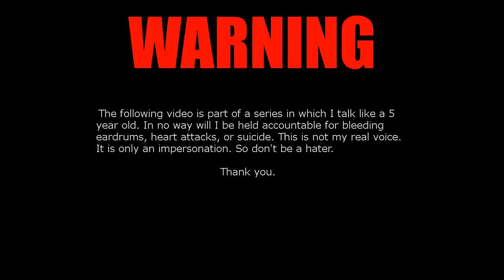Squeaker Survival Ep 4 w/ PredatorTacozz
.Open me for link's.

Way's to help you Join OBN